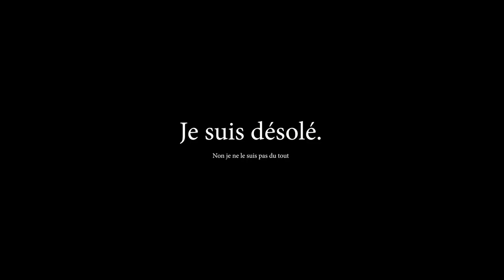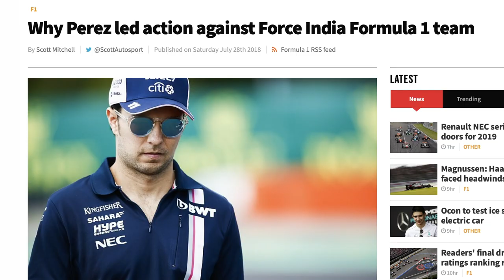2018 : Pour un 5e titre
Dans l'attente de la saison 2019, revivons avec humour l'année 2018, aussi riche en drama qu'une cour de récréation d'école primaire.